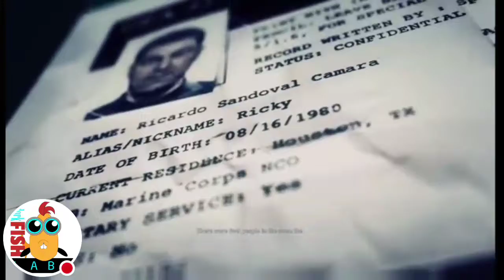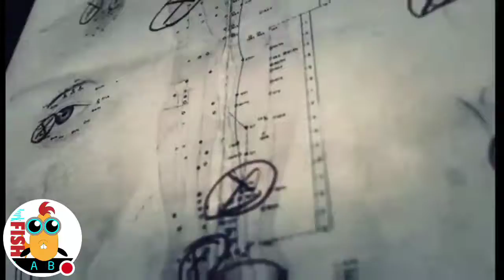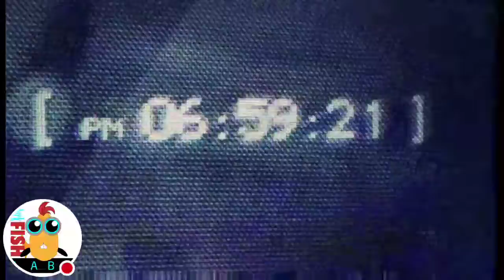Ghost recon walk through part 2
Watch me play ghost recon